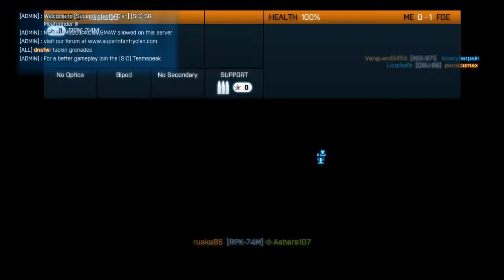Battlefield 3 - Insane Madness! TeamWork?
Hello people. This is just a short clip, i was playing battlefield 3 with an amazing team that would not give up!

Thankyou for watching and have a nice day :)